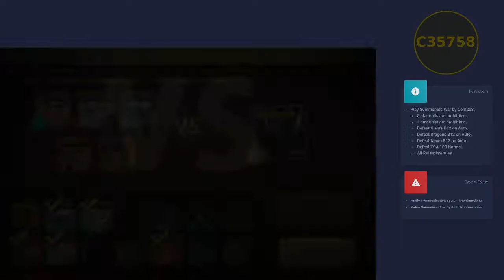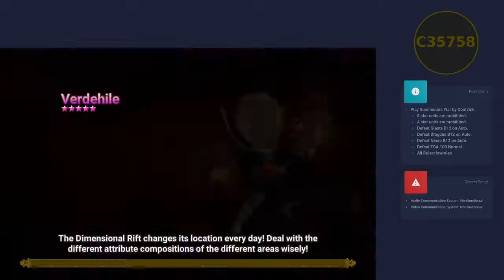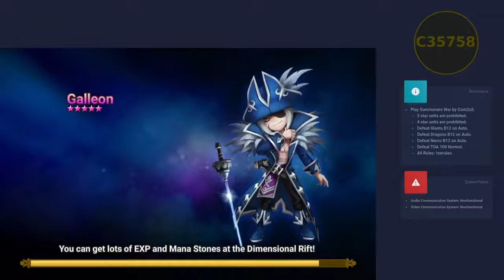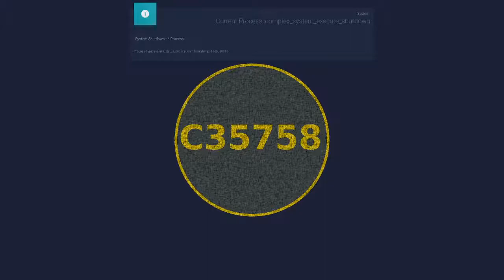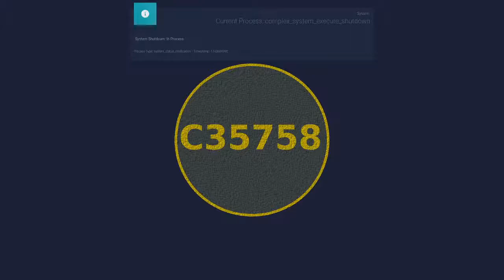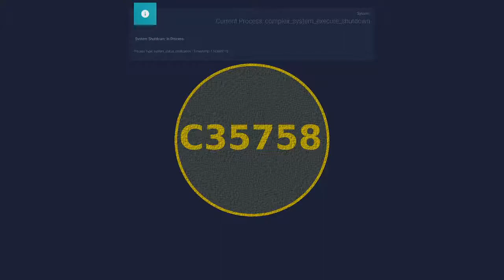[C35758][Peasant Build] Summoners War Episode 107